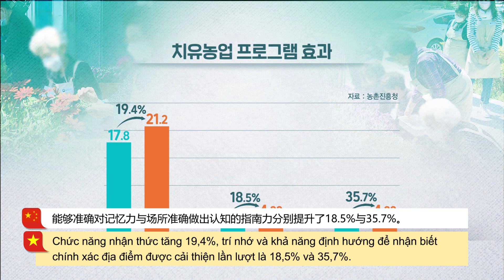[다문화자막뉴스] 치유 농업, 인지 기능 향상 도움 Nông nghiệp chữa bệnh, giúp cải thiện chức năng nhận thức治愈农业，有助于提高认知功能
[다문화자막뉴스] 치유 농업, 인지 기능 향상 도움
[Bản tin phụ đề Đa văn hoá] Nông nghiệp chữa bệnh, giúp cải thiện chức năng nhận thức
[多文化字幕新闻] 治愈农业，有助于提高认知功能